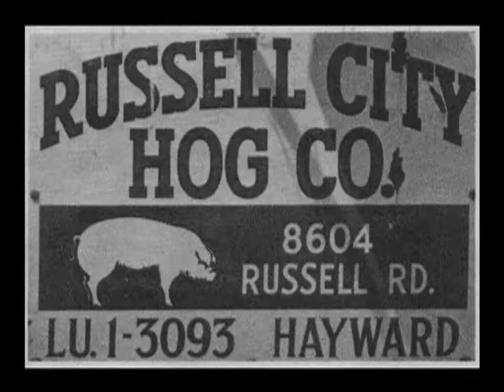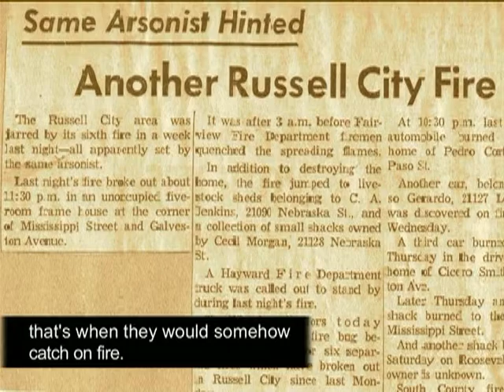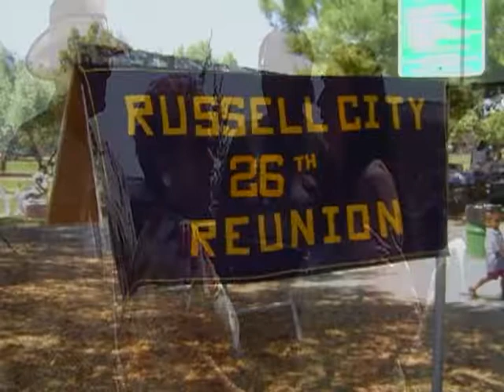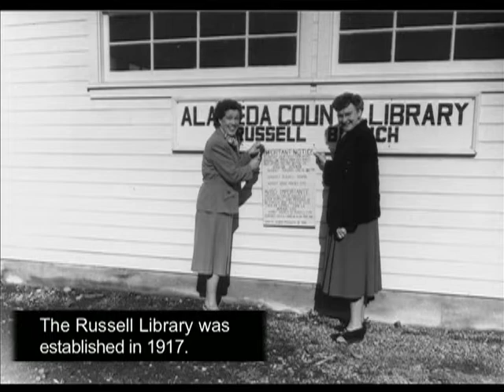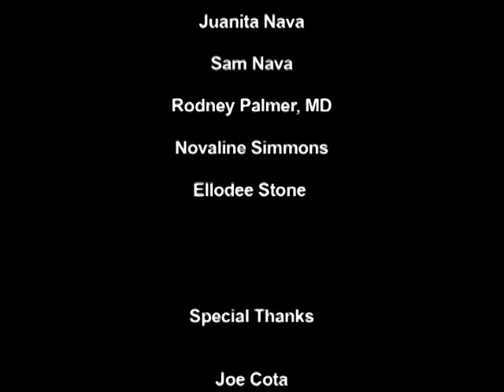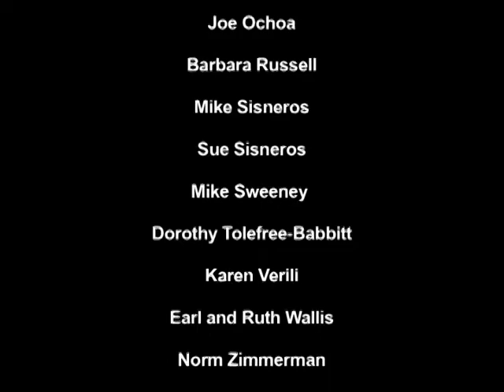Voices of Russell City: The Reunion Picnic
What happens when a community is obliterated, wiped out by the forces wielded through eminent domain proceedings in the name of redevelopment?

What do residents–––who are cast into the unknown, forced to move to places that they must now call home, whose locations are not home, at least not the home they knew and loved for decades–––do to stay connected

How do they reclaim their spirit of belonging? How do people continue their friendships in spite of being separated by geography?

A reunion picnic was begun in 1978 by former Russell City residents Ruby Tolefree-Echols and Billy Garron as an activity that would keep alive the relationships and the memories of the community members. After some years, the details grew too great, and they handed off coordination of the picnic to Sam and Juanita Nava, who had grown up in Russell City. The Russell City Reunion Picnic, which was held on the Sunday before Labor Day at Kennedy Park in Hayward is a scant mile from Russell City.

It is 20 years since I began interviewing Russell City residents. These picnic interviews were videotaped over a period of years, and in 2009, I worked with two editors in creating this tribute to the Russell City community. It is an honor to hear these stories as they recall their experiences in a place called Russell City.